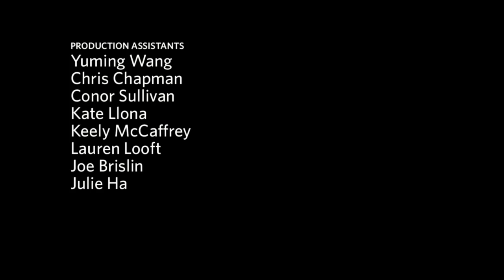BU Today Sessions: Banana Phonetic - "Wherever You Go"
For a band that draws influence from acts ranging from Built to Spill to Prince to Pink Floyd, assigning a genre to Banana Phonetics music proves to be a difficult task.  However, keyboardist, guitarist, and vocalist Akhil Bhatt (COM09) prefers it that way.  Im not a huge fan of the genre game, he says.  Subdivision or not, Banana Phonetic is definitely what happens when four close friends spend every waking moment collaborating.